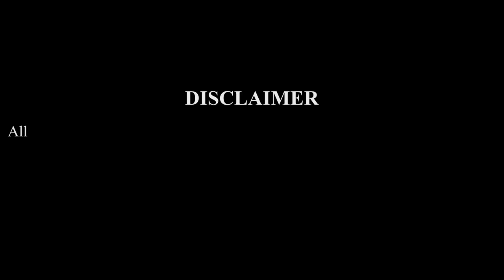Crossing Fountain Transformation with Cow Elephant Mammoth Gorilla Max Level LONG LEGS Animals Game